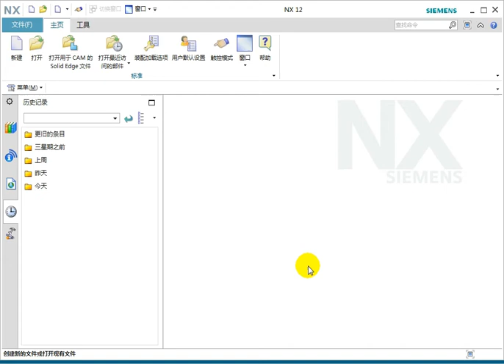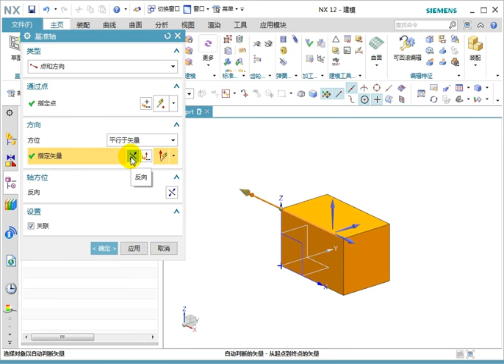UG NX 12 2 6 3 矢量工具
UG  NX